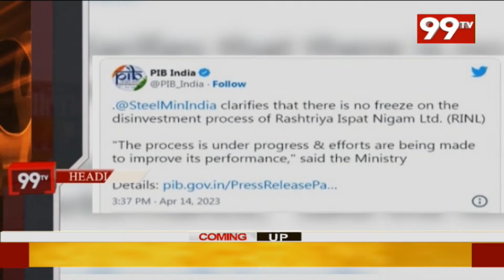8PM Head Lines | Latest News Updates |99TV Telugu